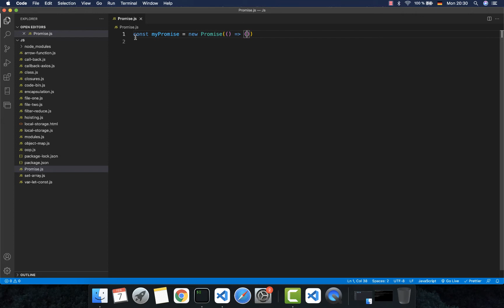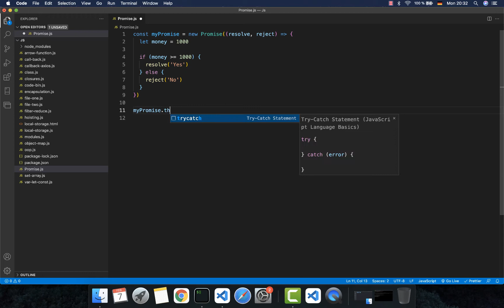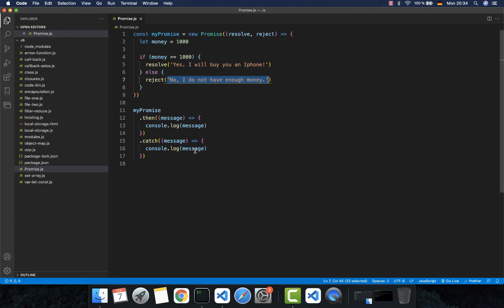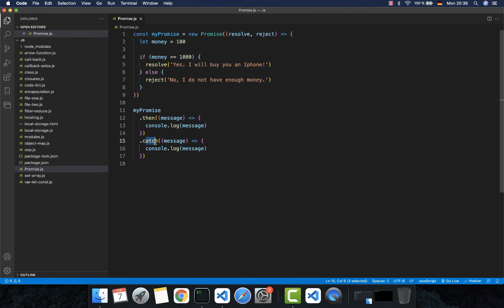Js 2022: Promise